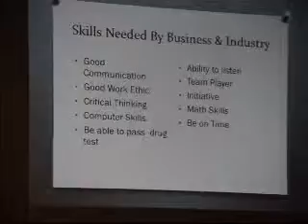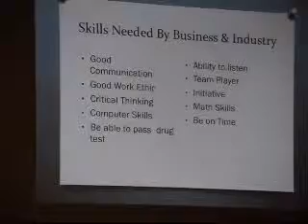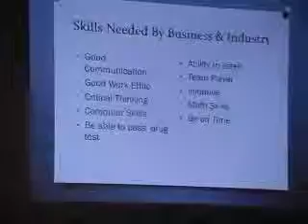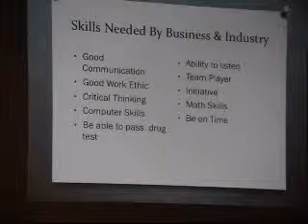John Ward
John Ward, superintendent of the Magnolia, Arkansas, School District speaks to the Rotary Club of Magnolia, Thursday, May 5, 2016. He is introduced by Joe Kaar. Speaking later in the video is Mike Waters, president of the Magnolia School Board. video